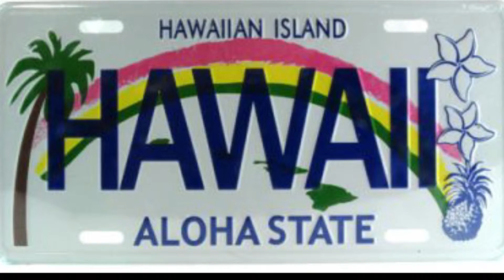Традиції світу "Гавайські звичаї" Олена Корніло. Катя Бобир